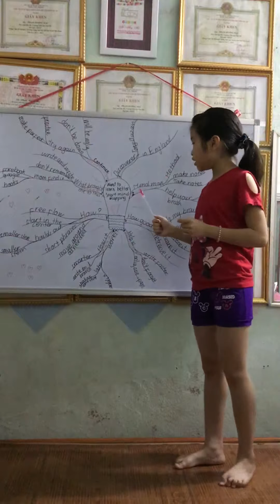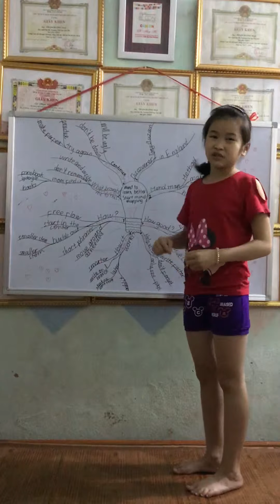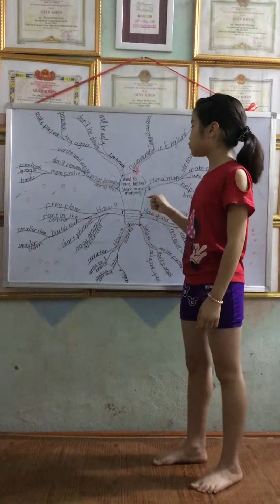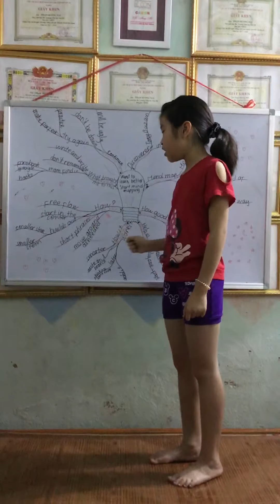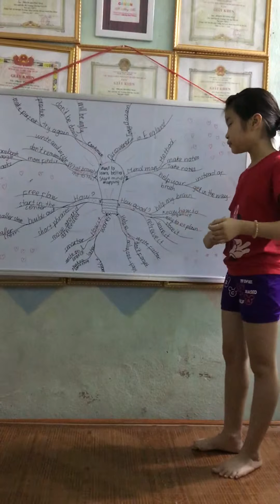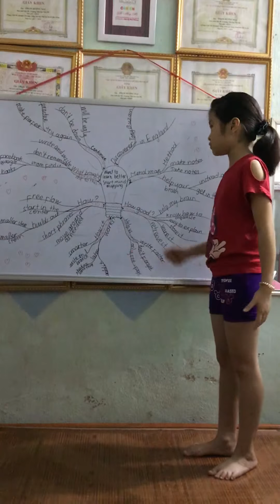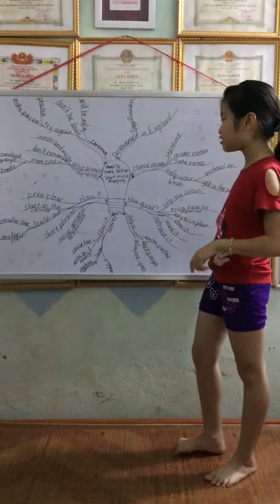Bài 14: CHIA SẺ VỀ SƠ ĐỒ TƯ DUY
Phạm Hương Mai